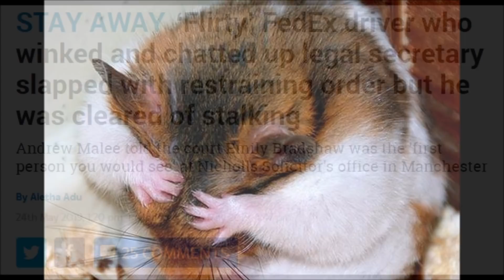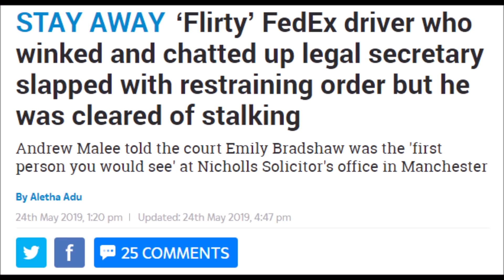Feminism: Man Arrested for Being Nice to a Woman. She Alleges Stalking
What can one say guys? WAKE UP. When you are on the job, do NOT flirt, or engage with women except professionally. No small talk, no banter, no 'how's your weekend'. NOTHING.

But that won't help if you're dealing with a potential mentally ill person. She'll just make shit up and try to ruin you.

Here's a woman in Manchester who alleges the FedEx guy made her 'feel' uncomfortable with his WORDS. WORDS people. Now, it is possibly he had the hots for her, and he was flirting, sure.

And some of what she claims he said could be considered weird maybe. But the man's job is delivering packages TO HER WORK PLACE and in her neighborhood.

I'm guessing since she didn't like him as a potential mate, his banter and perhaps flirting, TO HER, was harassment. Even if it wasn't, guys, you've got to understand.

This man, perhaps he was as he said, just being friendly, no matter; he was arrested and put on trial and if found guilty, he could have faced 5 YEARS IN PRISON. For her 'feelings'.

The deck is stacked against men. A man can do EVERYTHING right, not flirt, be professional, etc. It doesn't matter. The government without exception takes the position favoring the female, no matter what.

Gents, it is just not worth it. Yes, now men are walking on eggshells at work, and even if providing a service like this man for FedEx.

And again, feminists, please tell me how women are oppressed again by men? Just wondering.

6oodfella's Video

The Sun UK Story

Original Content